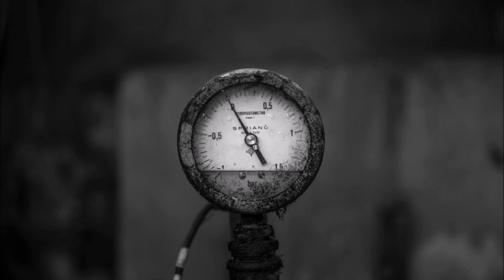WITOLD LUTOSLAWSKY. SYMPHONY Nº3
WITOLD LUTOSLAWSKY
SYMPHONY Nº3

NFM WROCLAW PHILHARMONIC ORCHESTRA
JACEK KASPSZYK